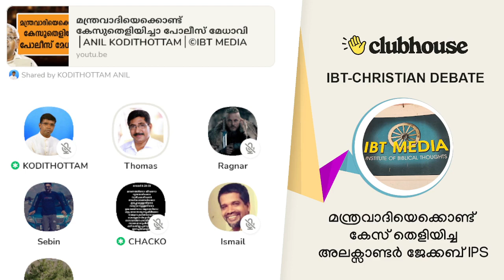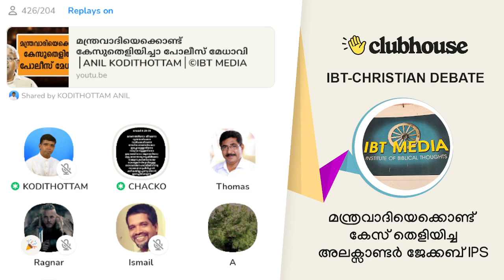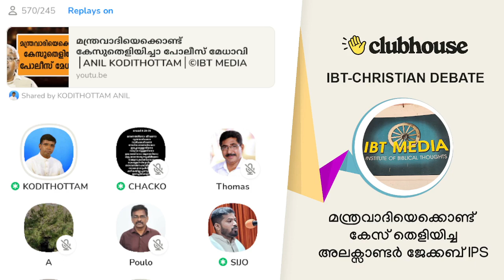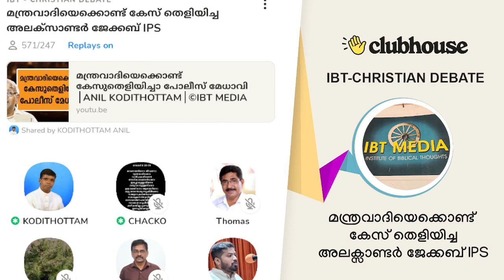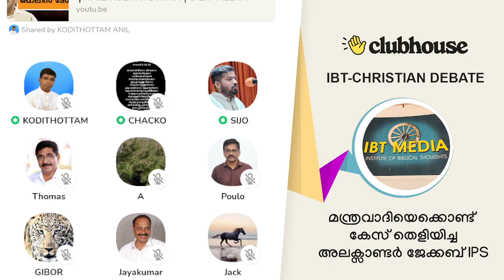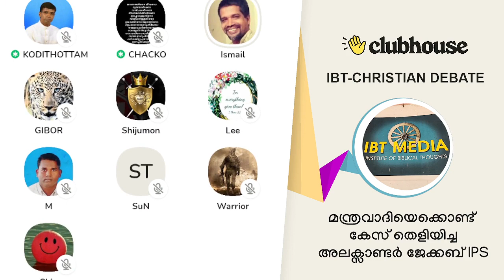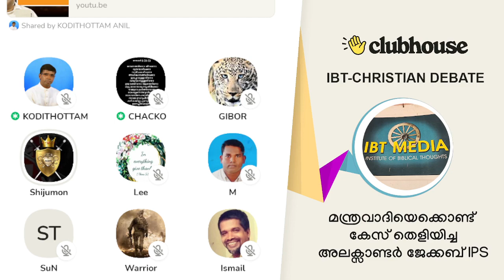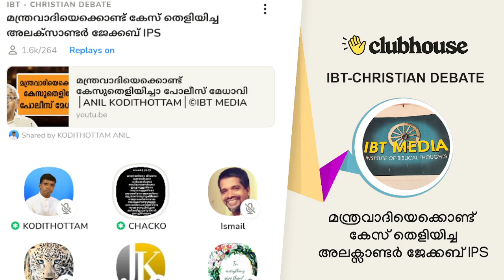മന്ത്രവാദി തെളിയിച്ച കേസുകൾ! Anil Kodithottam | IBT Christian Debate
മന്ത്രവാദി തെളിയിച്ച കേസുകൾ! Chacko Antony | E S Thomas | Gibor | Anil Kodithottam | Shijumon | IBT Christian Debate | Clubhouse Malayalam Discussion

► Chapters
0:00:00 വിഷയാവതരണം: അനിൽ കൊടിത്തോട്ടം
0:09:32 ഇ എസ് തോമസ്
0:18:49 ചാക്കോ ആന്റണി
0:31:42 പൗലോ
0:37:26 ഗിബോർ
0:40:15 യിശ്മായേൽ
0:47:17 ചാക്കോ ആന്റണി
0:49:07 ഓഡിയോ ക്ലിപ്പ്
1:06:48 ടോം ജോസ്
1:17:10 ജാക്ക്
1:23:57 ഷിജുമോൻ
1:32:24 ജയകുമാർ
1:36:09 എം
1:42:14 മോഹൻ
1:49:55 ലീ സിസ്റ്റർ
1:54:26 സൺ
2:00:40 യിശ്മായേൽ
2:06:22 ഷിജുമോൻ
2:18:29 വാറിയർ
2:23:33 ചാക്കോ ആന്റണി
2:27:04 ഷിജുമോൻ
2:29:20 അനിൽ കൊടിത്തോട്ടം
2:37:04 ജെ കെ
2:45:54 ഉപസംഹാരം